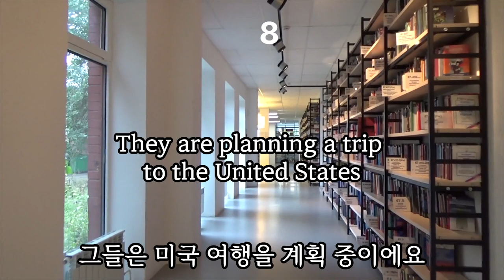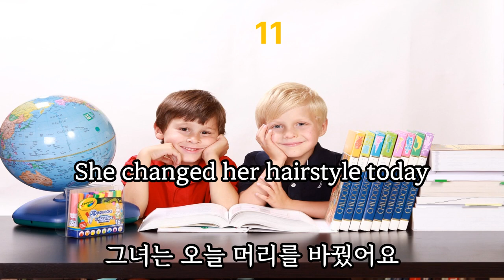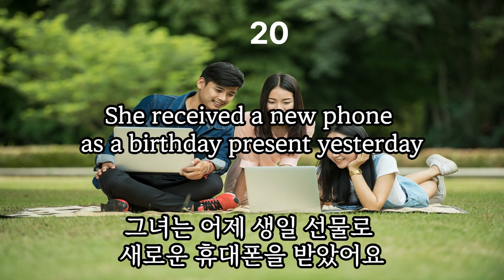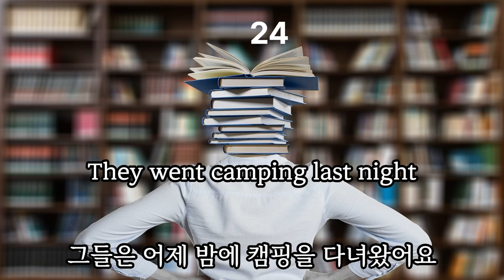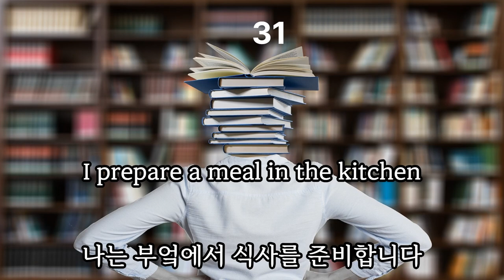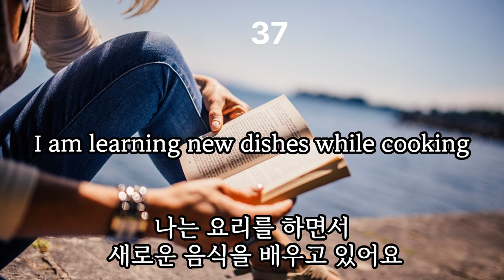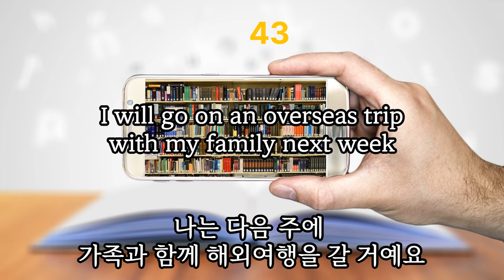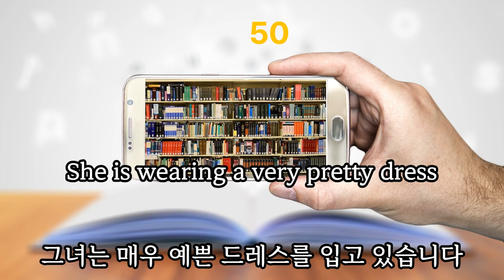초등학교 영어 교과서는 영어를 처음 배우는 학생들을 대상으로 만들어졌기 때문에, 영어의 기초적인 부분부터 차근차근 학습할 수 있습니다. 초등학교 자녀와 함께 공부해도 좋아요